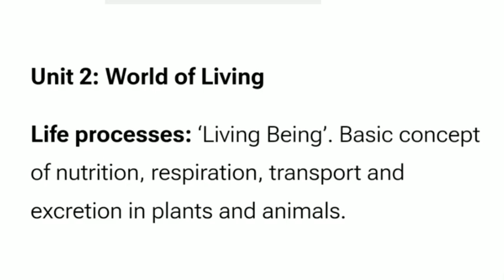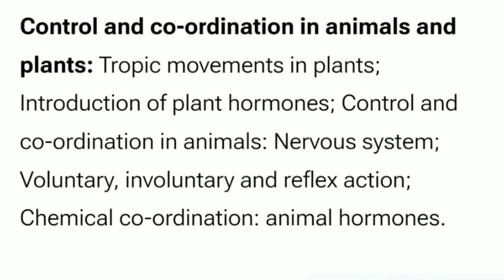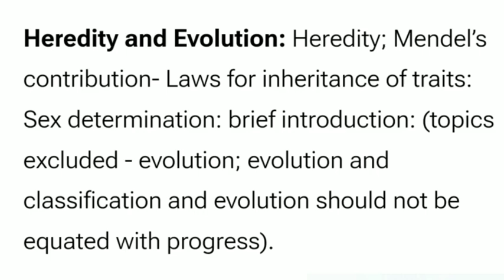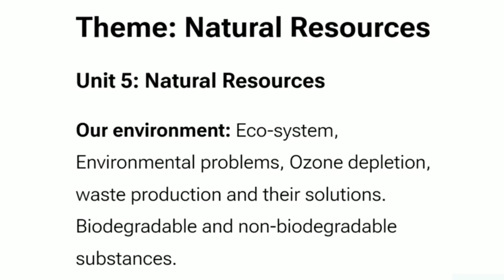10th Biology Board Exam Marks divide bio chapter